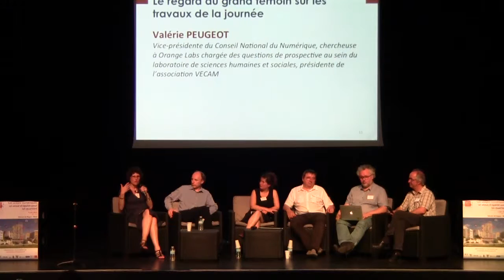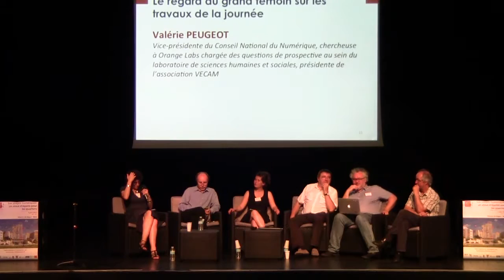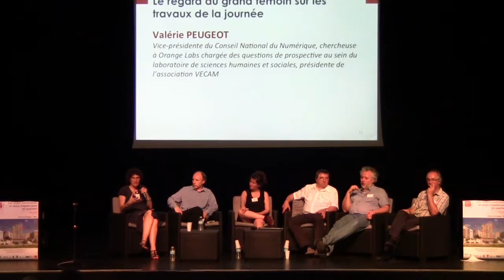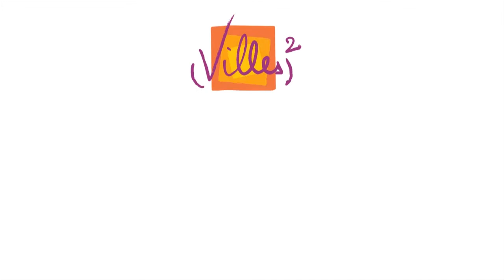Le regard de Valérie Peugeot sur la rencontre du 5 juin 2015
Dans le cadre de la journée du 5 juin, Valérie Peugeot nous livre son point de vue concernant les travaux menés durant les ateliers du matin.